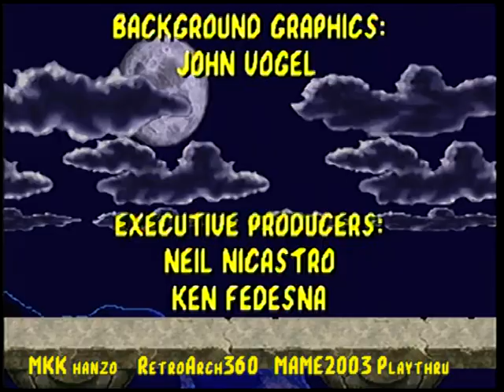MK1 (Cage) Playthrough on Xbox 360 Retroarch 06-03-2018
Not a tool assisted, NOT an Speedrun, Programmable controllers, etc,

Recorded using Cyberlink Power DVD, An EasyCap USB video recorder, played on an Xbox 360 with RGH Mod (to use homebrew), and the fixed Mame Core from retroArch 1.0.0.3 on a CRT TV and with an arcade joystick.

Juggernauts UMK3 hack used for faster access to secret characers

Retroarch allows for ALMOST frame perfect response, in fact, I think this is the CLOSEST we will get to the arcade board at home (without implying the board itself). V Sync turned OFF.

 Playthrough by MKK hanzo